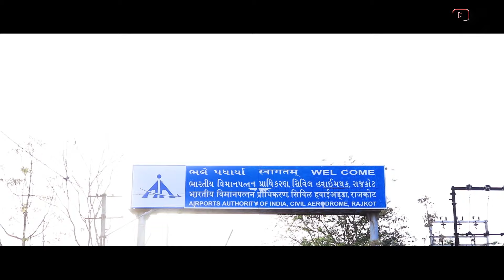એક તરફી પ્રેમ ll Gujrati Video By DHARTI GADHIYA ll VISHAL GOLETAR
એક તરફી પ્રેમ  ll  Gujrati Video By DHARTI GADHIYA ll VISHAL GOLETAR ll KRUPALI AGRAVAT

   STAR CASTING :
   Dharti Gadhiya
   Krupali Agravat
   Vishu Goletar

 DIRECTION:- VISHU GOLETAR
CINEMATOGRAPHER :- KEVIN KUBAVAT
EDITIND :- VISHAL GOLETAR
SCRIPT WRITER :- AKSHAY PRAJAPATI

special thanx :
HARIVANDANA COLLAGE, MUNJKA,, RAJKOT
RAA NARENDRSINH
PARMAR RAVI
RAM JOSHI
 HITESH RAJPARA
MILAN BODAR

?? Track Info:
Title : Emotional Love Theme
Artist : Biz Baz Studio
Genre : Cinematic
Mood : Sad?